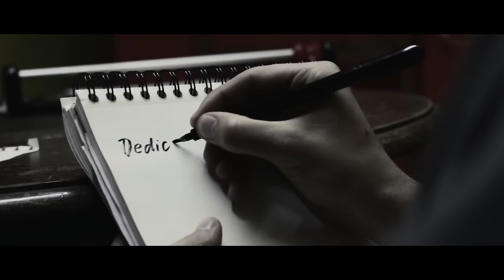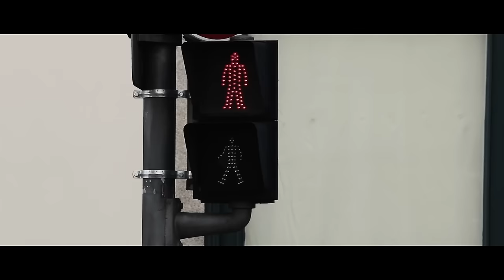Riça - Punhos no Ar ft. DJ SirCyber (Videoclip)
No dia 25 de abril, Riça lança o repto, pela palavra e para a ação, com o single Punhos no Ar, retirado do seu primeiro disco a solo com nome e data de lançamento ainda por revelar.
Esta música foi escrita a pensar nas lutas daqueles que ativamente fazem do mundo um sítio melhor e mais justo.
É um brado para despertar em cada um de nós a vontade de agir, para que possámos (nas nossas áreas de atuação e pequenos pormenores do dia a dia) nos juntar às causas da liberdade de expressão e dos direitos humanos, experimentando novas atitudes que possam vir a mudar o atual estado das coisas.

Letra e intérprete: Riça
Instrumental: Riça (com arranjos de Lazy e Antiq)
Captação/Mistura/Masterização: Cubo de Ensaio
Scratch por: Dj SirCyber
Design gráfico: Gonçalo "Gonz" Sepúlveda
Vídeo: Mestria
Microfome 2016

LETRA:
Nascido em abril de noventa e quatro
De punho no ar como em abril de setenta e quatro
Espírito de thoreau, espírito de viriato
Inconformado nato vindo do meio do mato
Não sou fã de casamentos arranjados...
Eu e a mordaça não damos pa casados
Língua anti pimenta, pra mim não há emenda:
Piças pra quem a nossa apatia alimenta.
Sinto que anda tudo como a cabeça do sô Cavaco:
cheio de vácuo, covarde, encovado.
Tudo alienado a ver merdas passar ao lado,
tudo focado a comprar o que não foi comprado.
Esse mundo de chicago boys tem de ter um fim
chega de morder anzóis e de mídia mainstream.
Sacode a areia dos olhos e começa a olhar,
podes não ser quem dispara mas também estás a matar.

Pára de continuar a achar
Que não podes mudar
O mundo onde estás
Todos podemos dar
Parte do nosso tempo
Da nossa energia
Hey! Punhos no ar!

Eu vim aqui para fazer música lúdica,
Lúcida, música para bater
Nesse cacho de fachos, música para fazer
Com que o diacho dos tachos ponham as ruas a viver.
Somos o sal! siga unir-nos pra dar um final
a este filme de terror em que o mal é colonial
corporativista, classista, ocidental,
especicista, racista, misógino, patriarcal
Vivas a quem vive sem dar vida ao lenço branco
na cara não há vergonha há apenas um lenço preto
pode vir a moina tentar dispersar o bando
mas tal como na Fontinha o povo regressa sem medo
em resistência e em desobediência
consciente de que é precisa paciência
até que a vista possa alncançar a existência
da justiça, do bem, dum mundo livre de violência

Hey, eu sei que tu
Pensas que é inútil
Desperdiçar tempo
com lutas perdidas
vês no homem o problema,
vês tudo comprometido,
por esse cancro desenvolvido.
Já estás de luto vestido
Entregue ao lado inimigo
Convencido que no futuro haverá uma
máquina do tempo para reparar os erros
O futuro só é negro se fechas os olhos
Ou se te traancas no medo presente
Mano tu podes ser a máquina do tempo
Cria portais que mostrem futuros diferentes